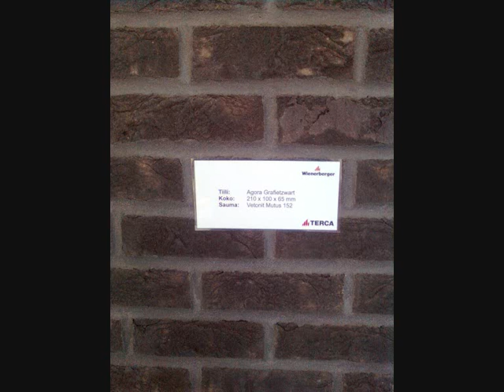Asuntomessut 2010 Kuopio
Soundtrack: Retropop - Pieni ja ihmeellinen